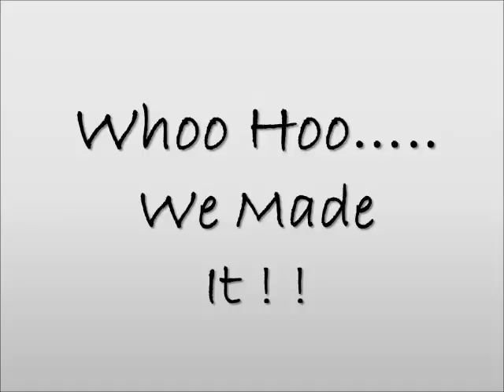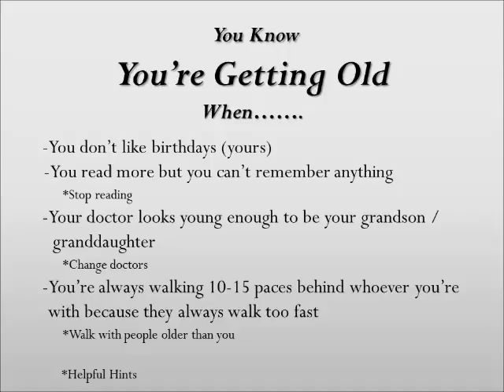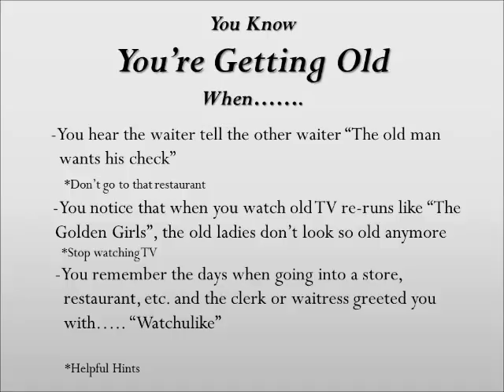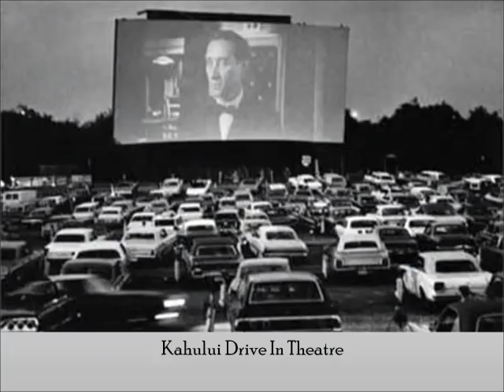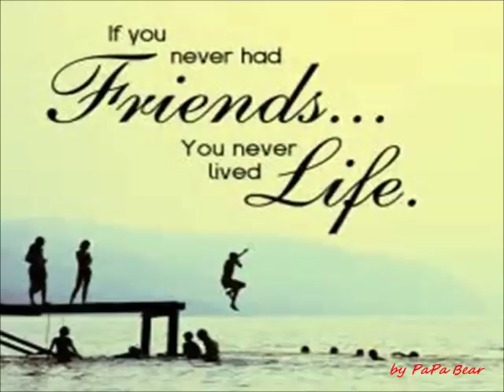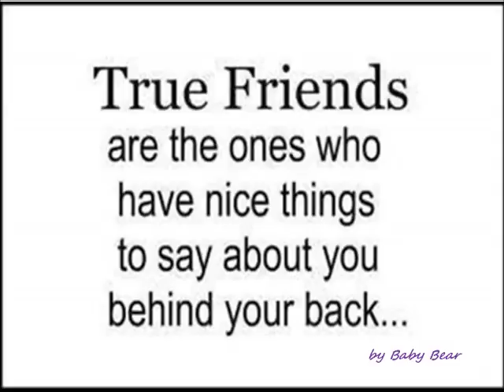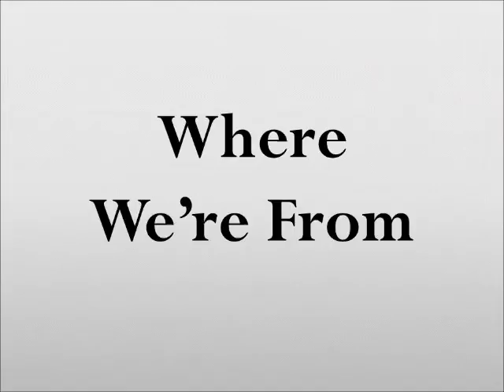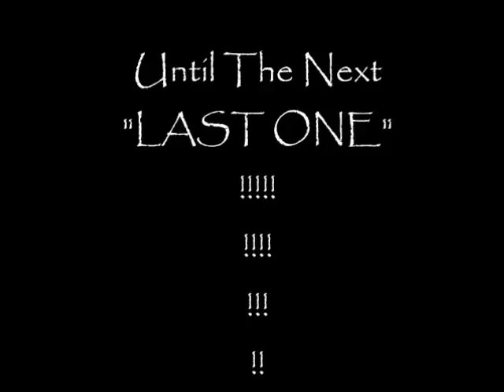Baldwin High School Class of 1958 60th Class Reunion